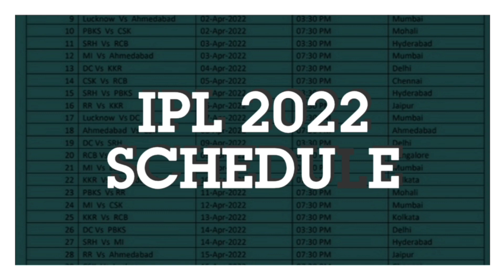IPL 2022- CSK practice match, Jason Roy replacement announced, watch all latest news